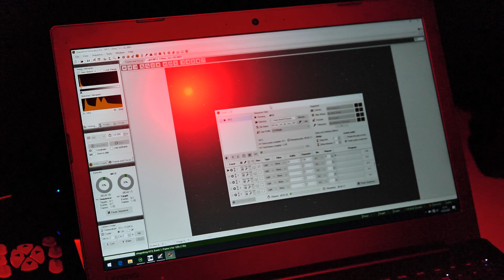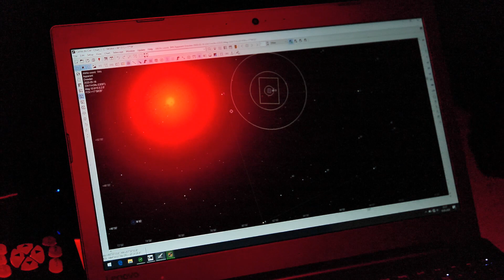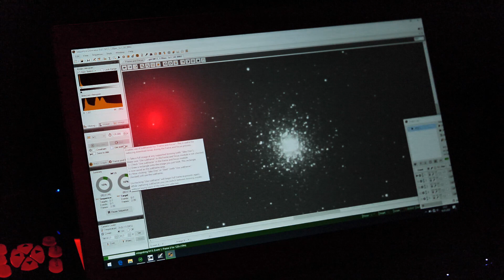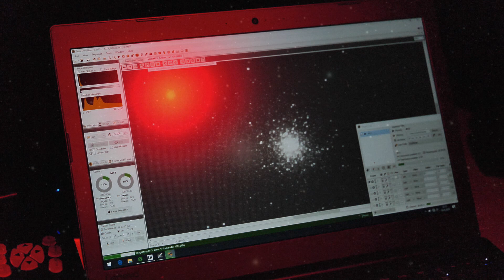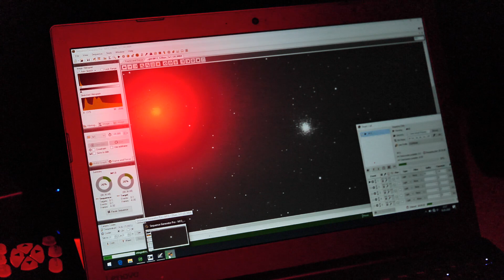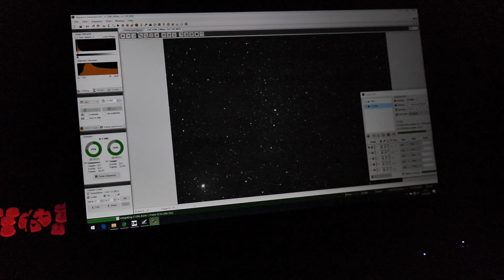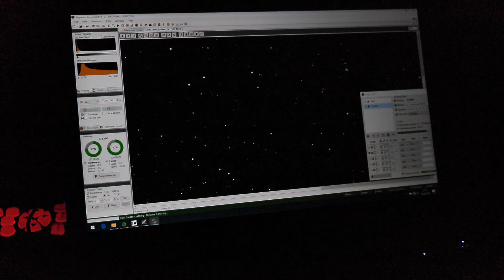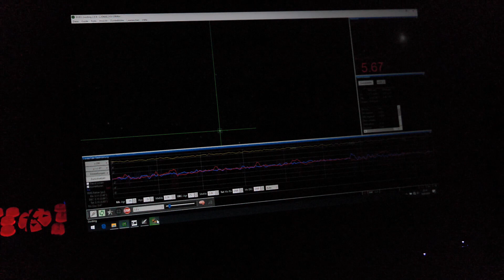Astrophotography with the TS 76EDPH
Come and join me on the First Light evening with a nice little telescope.
I was photographing the Elephants Trunk nebula and it turned out really beautiful.